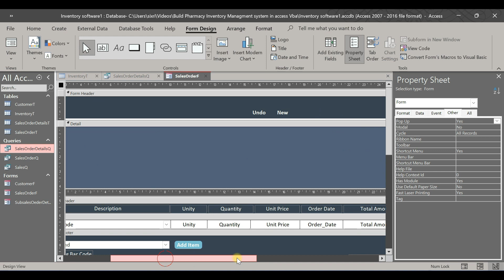Inventory Management System in Access VBA Highlight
in this tutorial we built Features by VBA Codes to Make Connections And Relationship of our Sales Order Details. At this stage our Sales Order Form Is Complete as for Pharmacy Inventory Management system software
if you found some tricks are difficult please check for these tutorial to my playlist